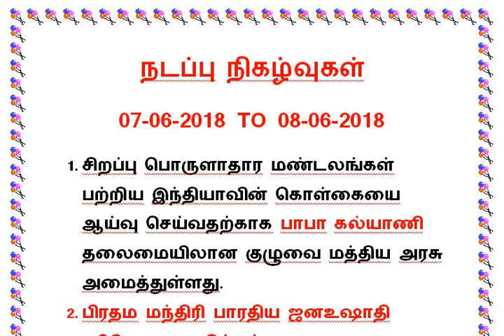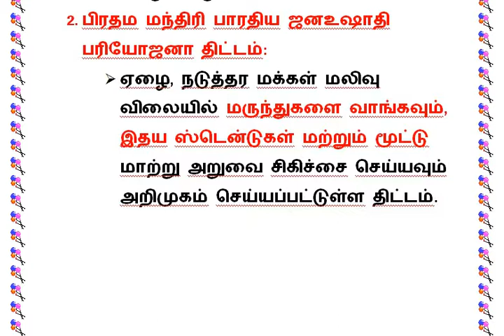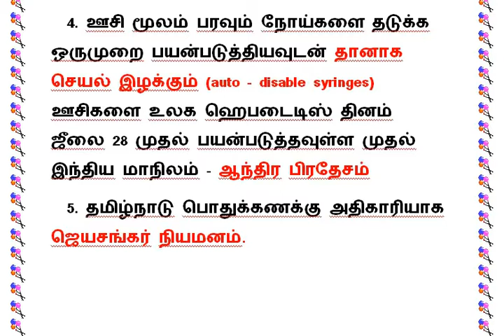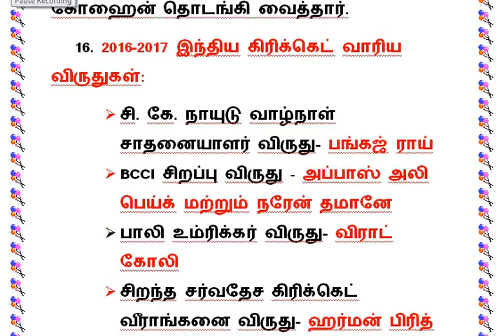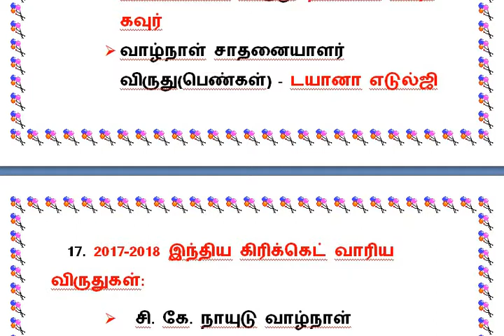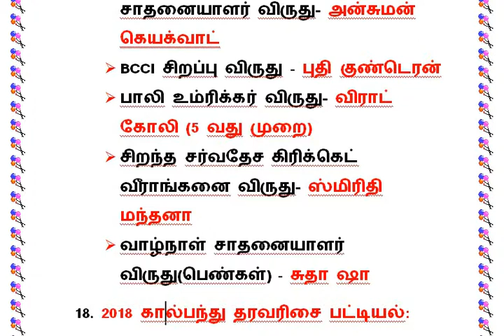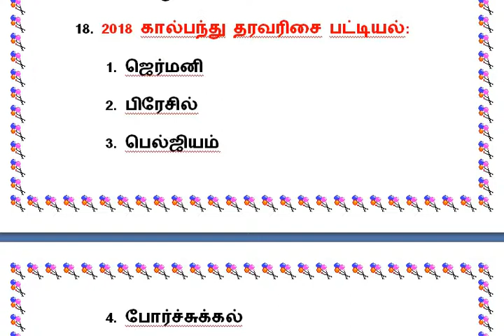DAILY CURRENT AFFAIRS 07-06-2018 TO 08-06-2018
TNPSC, RRB, SI, SSC